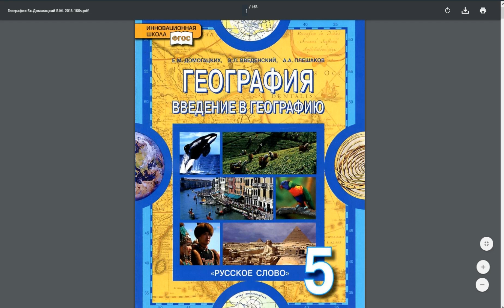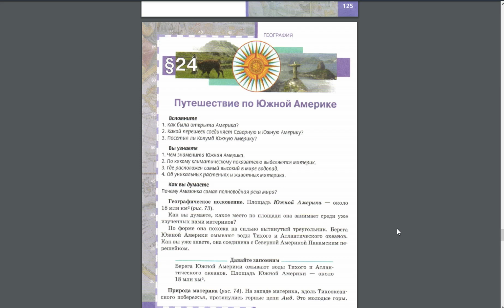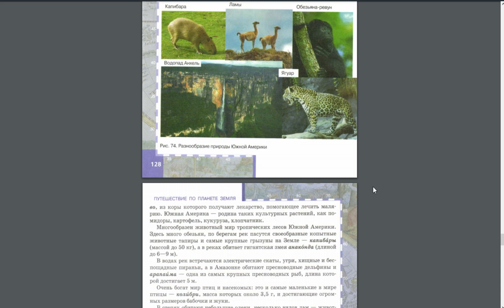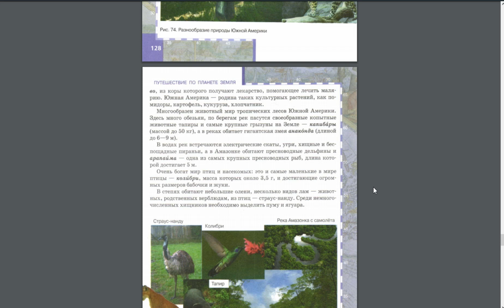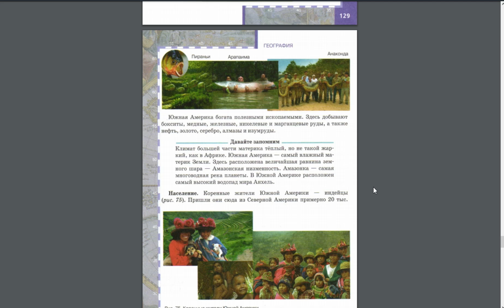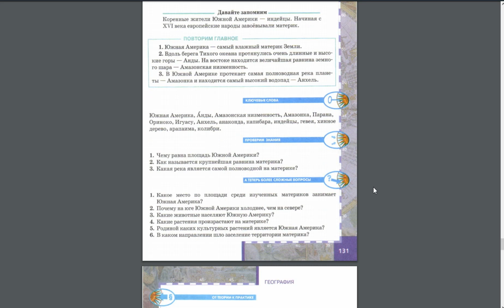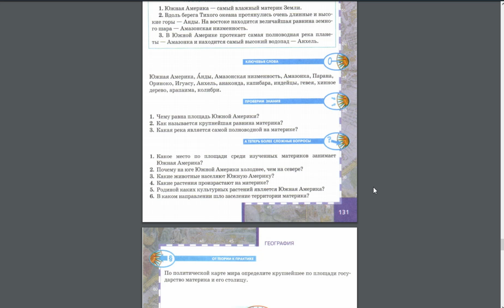География 5к. (24§) Путешествие по Южной Америке